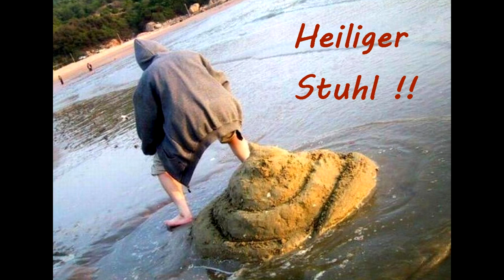Karikatur - Kirche - Satire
Kritische Karikaturen zum Wesen der Kirche - Kein Wunder ! Fundstücke im Netz